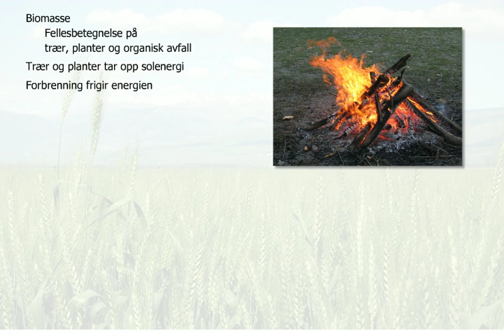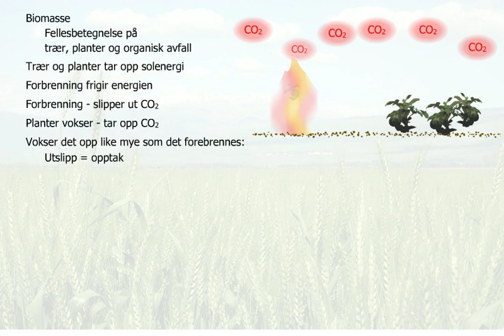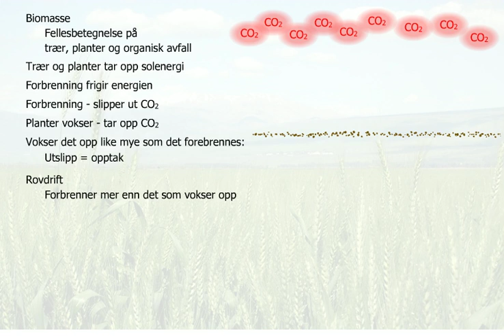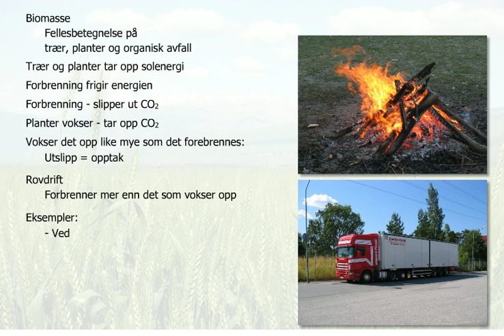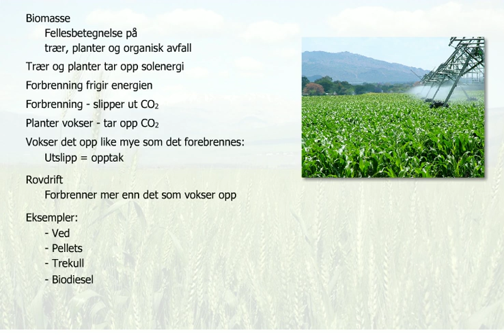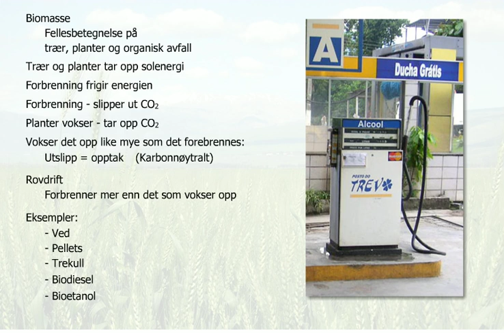Bioenergi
Biomasse er trær og planter, det er organisk avfall fra husholdninger, landbruk og industri. Biomasse regnes som den fjerde største energiressursen på jorda, og den er fornybar.